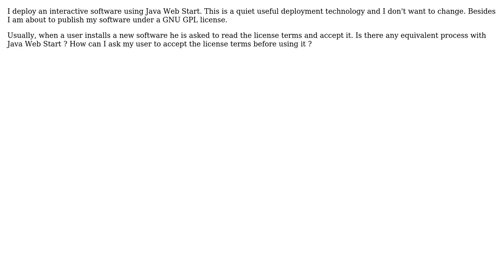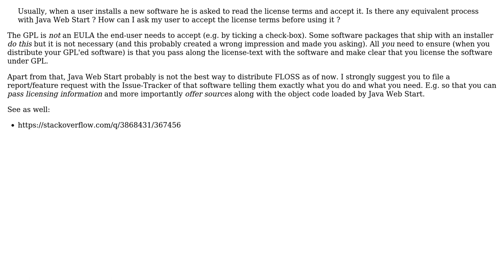Software Engineering: How to deploy a GNU GPL software with Java Web Start?